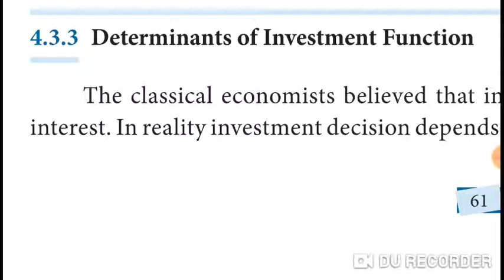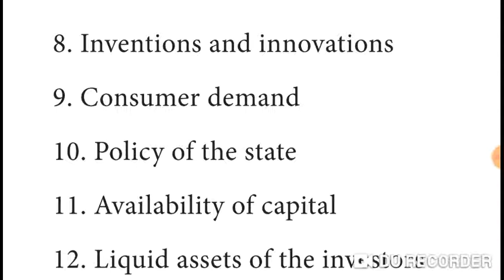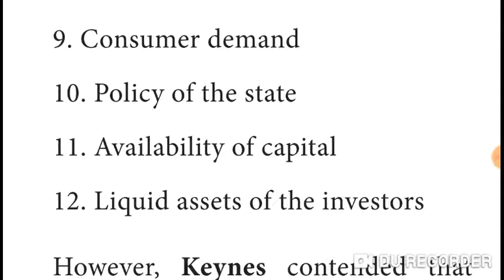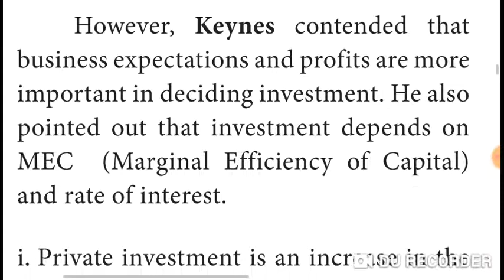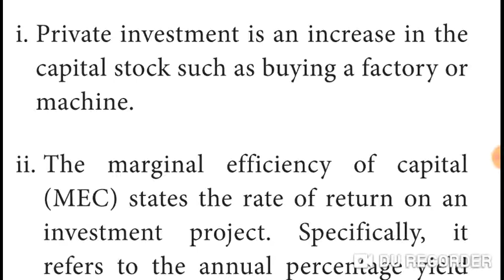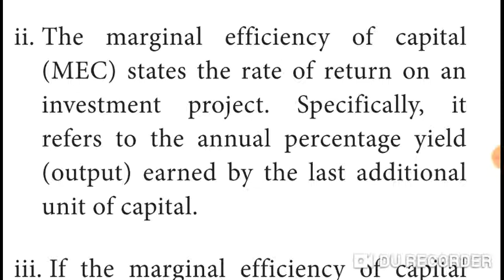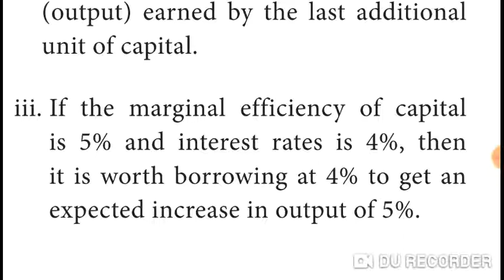Eco 12/4th lesson/6 Determinants of Investment Function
4. Consumption & Investment Function